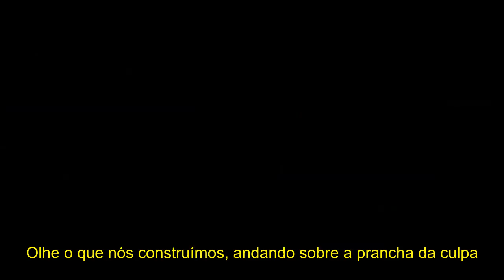Abandon All Ships - Take One Last Breath (Legendado)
* Os 2 membros cristãos dessa banda saíram dela pouco tempo depois que esse vídeo foi lançado. Um deles foi o responsável por essa letra de conteúdo cristão. Depois que saíram, eles foram substituídos e a banda tomou um rumo completamente diferente. Então se vocês forem pesquisar sobre a banda, irão encontrar inúmeras músicas mundanas.

Estamos avisando para que vocês não pensem que estamos abertos à possibilidade de colocarmos bandas hereges no canal.

*andando sobre a prancha da culpa* - Esse frase não se refere a uma prancha de surf, mas sim,a tábua dos navios, sobre a qual prisioneiros tinham que andar antes de serem jogados ao mar para serem devorado por tubarões.

From the single "Take One Last Breath" (2010)

Lyrics:

Take one last breath
Your about to jump to your death

Sail away from the shoreline
Sail away from the shore
I'm in front of Heavens door.

Captain Captain
Before the sail rips
Captain Captain
I can see enemy ships
Captain Captain
Gasp for air
ABANDON ALL SHIPS!!!

The currents strong,
the waves will rise
The binding chains made me realize
Sin is the anchor, holding you down.
I'm on a cruise to Paradise.
I'm done with sin I've paid my price.
God is your captain,
change your direction

Abandon all ships...

We'll part the sea.
Choose your side.
Don't come with me.
You decide.

Look what we've built, walking the plank of guilt.
Look what we've built, walking Blindfolded.
Look what we've built...

The currents strong,
change your direction

Abandon all ships...